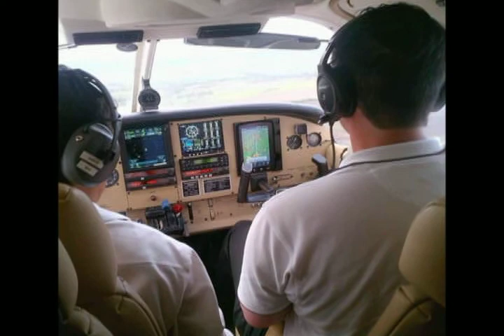Determinação e força de vontade de um Jovem do interior de MG, que comprou o Boston City FC.